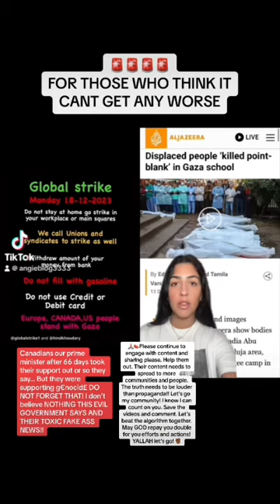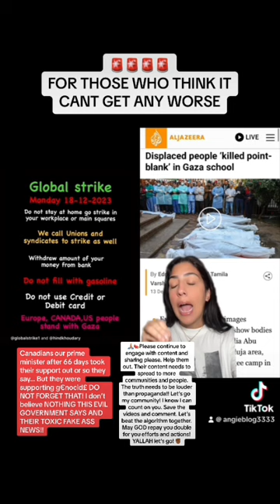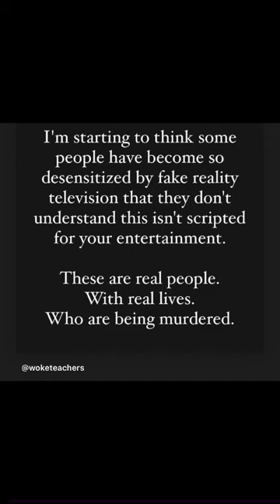𓆃𓂀IT IS BETTER 2 HAVE LITTLE & B RIGHTEOUS THAN 2 HAVE 🤑 OF MANY SINNERS 💯🙏🏽🍉PSALM 37:16🌻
NEW BLOG ON medium

#78 🆕🎙️🍉✊🏾podcast episode on your story matter!🌻”GOD IS LOVE. FEAR IS NOT OF GOD.

Angels 1111, 3333, 777, 222, 27, 28, 51, 4444, 555

channels messages guided to Share: ( confirmation )